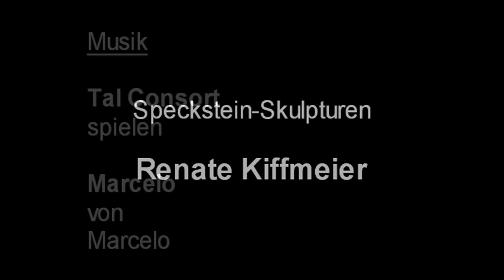Speckstein - weich und sinnlich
Eine kleine Auswahl der Specksteinskulpturen von Renate Kiffmeier.